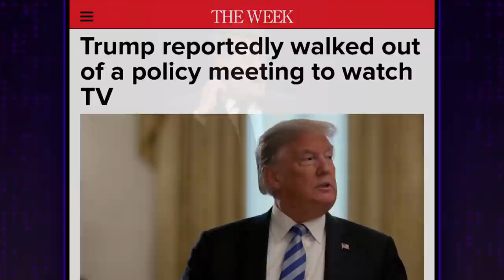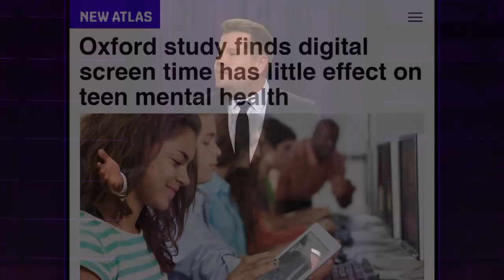Amazon's New Delivery Drone Looks Pretty Beefy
James Corden looks at the news of the day, notably Amazon's unveiling of its new delivery robot, Scout, which might just be a Roomba on steroids?